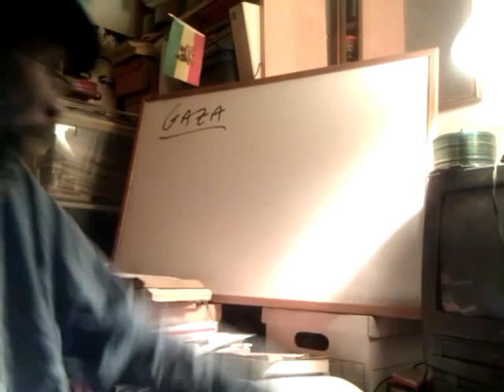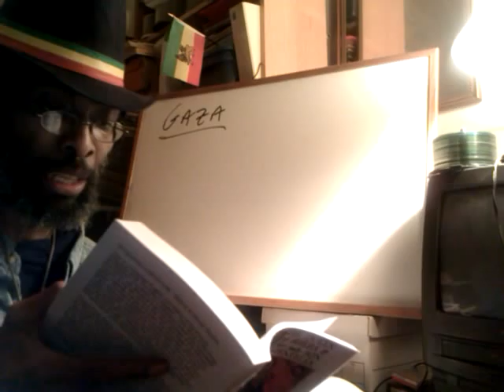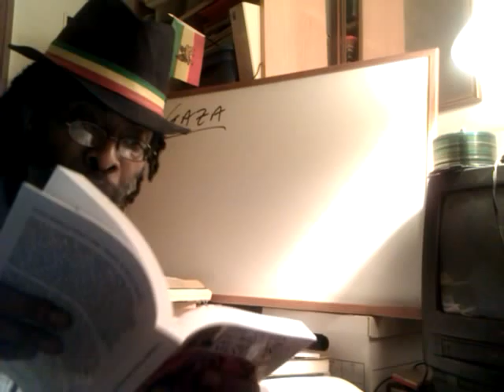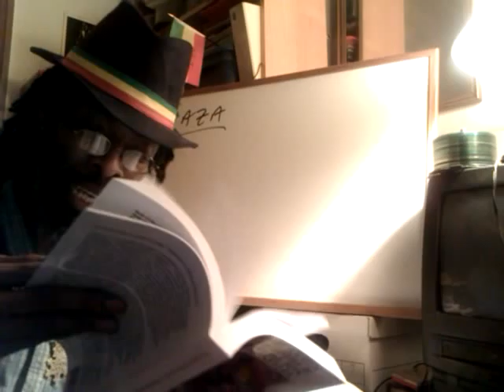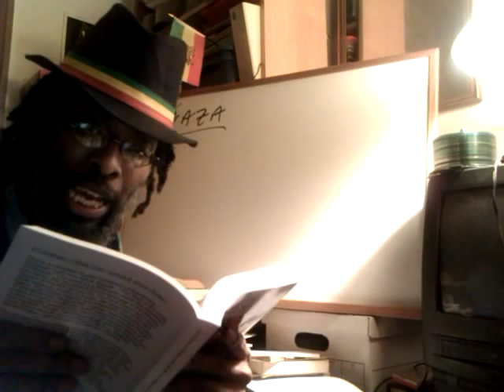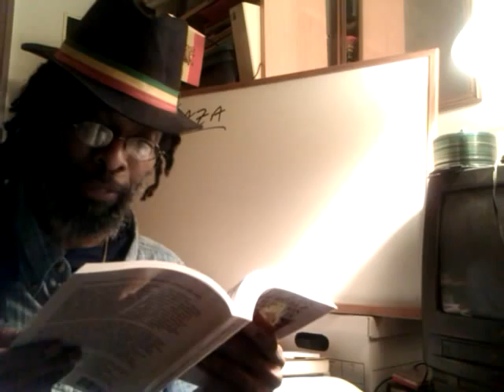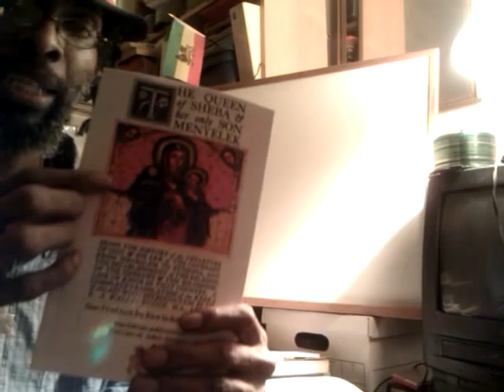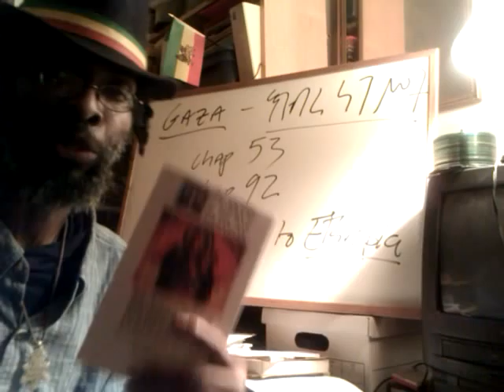KEBRA NAGAST: GAZA given to Queen of SHEBA & Belongs to Black ETHIOPIA - Restore Monarchy